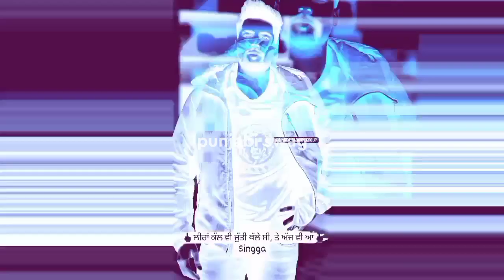Mankirat Aulakh Singga New song | Singga New song 2021 | latest punjabi song 2021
Singga Big update 🔴😱😱👆👆

punjabiswag10

Singga live today
karan aujla live today
mankirat Aulakh New song